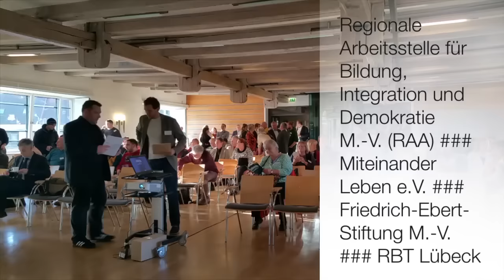Southern Poverty Law Center (SPLC), Lecia Brooks, RAA-Zentrum für demokr. Kultur, Rechtsextremismus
Fachinterview [Translation/dt. Übersetzung/O-Ton] Lecia Brooks (SPLC) mit Dr. Daniel Trepsdorf; „8. Regionalkonferenz Rechtsextremismus und Demokratieförderung“, Wismar 2016, Beratung, Krisenintervention, Aufklärung, Vernetzung, Multiplikatoren, Rechtspopulismus, Menschenrechte, RAA-Regionalzentren für demokratische Kultur, Frederic Werner (FES), Dr. Jörn Hauschild (Oberstaatsanwalt vom Generalbundesanwalt beim Bundesgerichtshof), Hate-Speech, Politisch motivierte Kriminalität (PMK), Thomas Beyer (BM Wismar)

Die »Regionalkonferenzen Rechtsextremismus und Demokratieförderung« bilden das größte bundesländerübergreifende Vernetzungs- und MultiplikatorInnenformat zur Auseinandersetzung mit Themen wie „Rassismus in unserer Gesellschaft“ sowie der praxisnahen Konzeption „demokratischer Gegenstrategien zum Phänomen gruppenbezogener Menschenfeindlichkeit (GMF)“ in Norddeutschland.

Neue praktische Ansätze in den Sujets Demokratiepädagogik, Extremismusabwehr und Menschenrechtsarbeit spielen ebenfalls eine bedeutende Rolle. Mehr als 1.000 MultiplikatorInnen zur Demokratiestärkung aus Schleswig-Holstein, Hamburg und aus Mecklenburg-Vorpommern wurden in den zurückliegenden 4 Jahren bereits fortgebildet. Zudem sind die »Regionalkonferenzen Rechtsextremismus und Demokratieförderung« stets ein guter Seismograph für aktuelle gesellschaftspolitische Entwicklungen im Norden der Bundesrepublik. Zivilgesellschaft und Politik, Verwaltung und Exponenten aus Ökonomie, Kirche, Gewerkschaften, sozialen Verbänden und Friedensbewegung kommen hier an wechselnden Orten zusammen, um sich mit praxisorientierten Fachkräften zum Themenfeld auszutauschen und alltagsnahe Strategien wider die fremdenfeindliche Ideologie der extremen Rechten zu entwickeln.

Vor dem Hintergrund der jüngsten Wahlerfolge rechtspopulistischer Parteien in der Bundesrepublik lag ein Schwerpunkt der Konferenz auf der fachlichen Reflexion dieses Sachverhaltes. Zudem freuen wir uns besonders, Lecia Brooks vom Southern Poverty Law Center (SPLC, Alabama, USA) sowie Dr. Jörn Hauschild (Oberstaatsanwalt vom Generalbundesanwalt beim Bundesgerichtshof), als Referenten in Wismar begrüßt zu haben! Überhaupt ist es gelungen, hochklassige ExpertInnen zum Thema nach MV zu lotsen – etwa 130 TeilnehmerInnen, Aktive und MultiplikatorInnen der Demokratiearbeit hatten spannende Diskussionen mit ihnen!